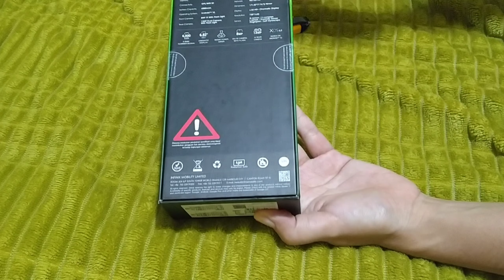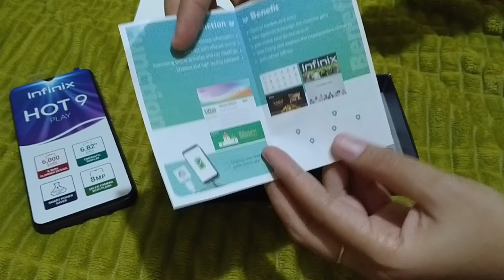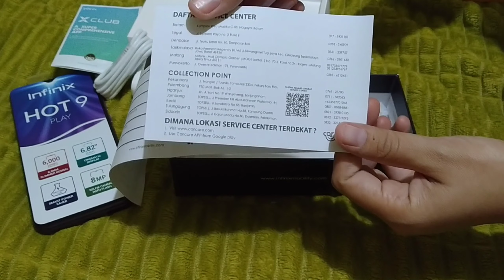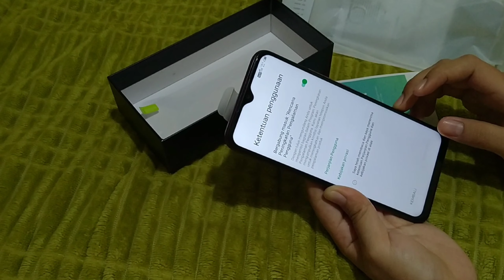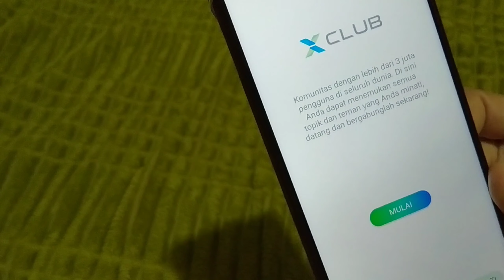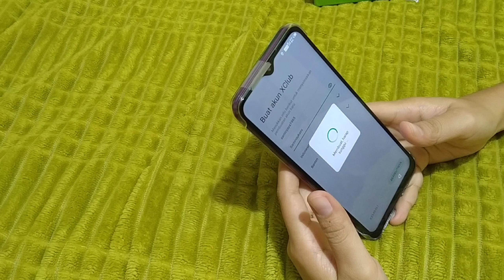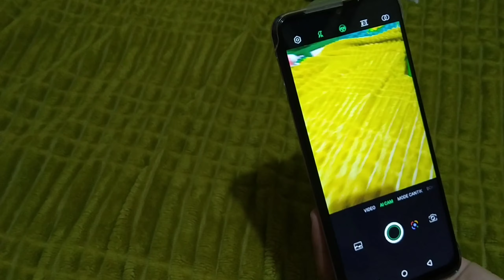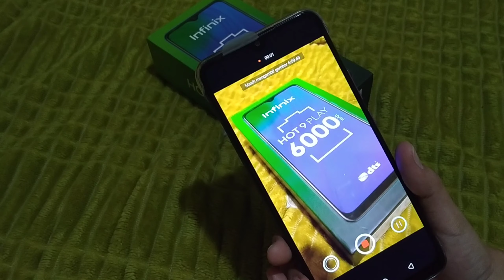UNBOXING INFINIX HOT 9 PLAY, FULL TUTORIAL & TEST KAMERA | REVIEW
Hai assalamualaikum

Ketemu lagi di Winda Line channel

Kali ini aku mau Unboxing
Infinix Hot 9 Play 3/64

HP INFINIX TERBAIK
Infinix, produsen smartphone asal Hong Kong yang terkenal dengan HP Android murah, kembali memperkenalkan ponsel barunya. Setelah merilis seri Hot 9 pada Maret lalu, kali ini mereka memperkenalkan Infinix Hot 9 Play.

Ponsel dengan harga Rp1 jutaan ini punya fitur unggulan baterai superbesar, 6.000 mAh. Penasaran apa saja fitur, spesifikasi, dan harga Infinix Hot 9 Play ini? Yuk, simak video nya.

Semoga bermanfaat video ini.
Terima kasih.